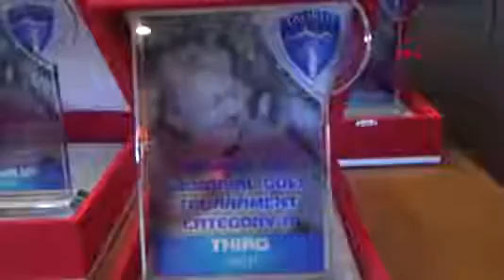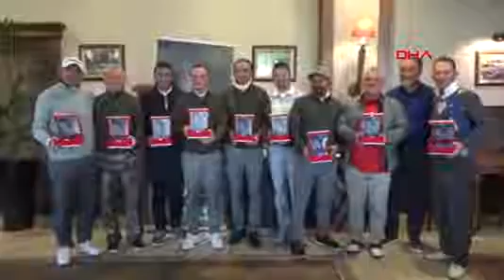spor ilkokul yararina golf turnuvasi duzenlendi 2